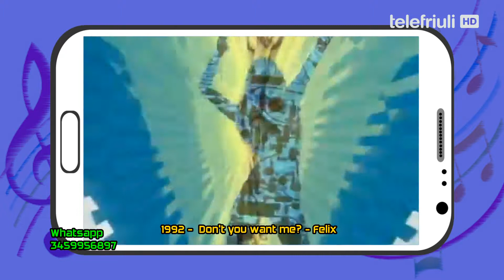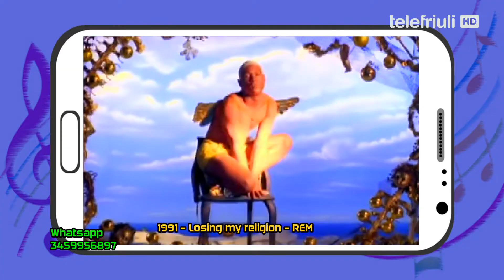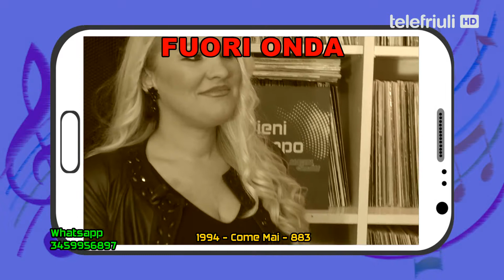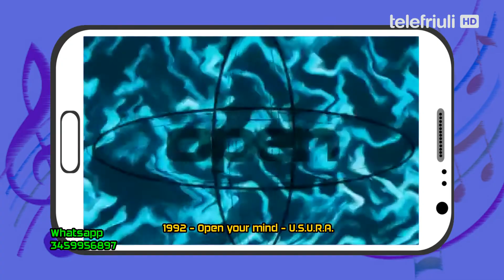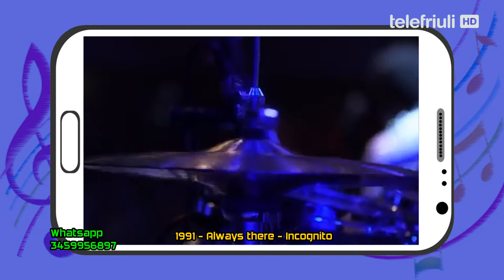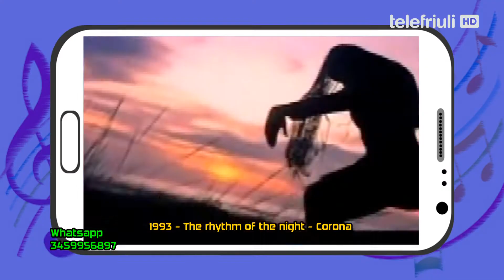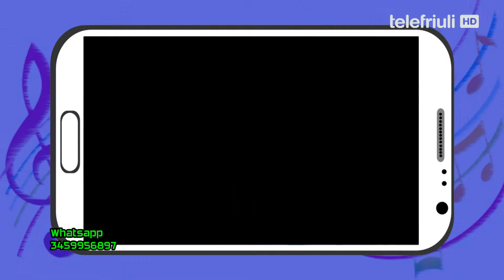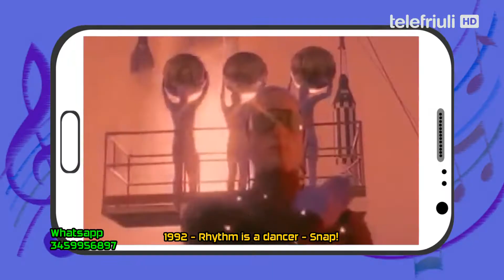Tieni il tempo 26 Dicembre 2020